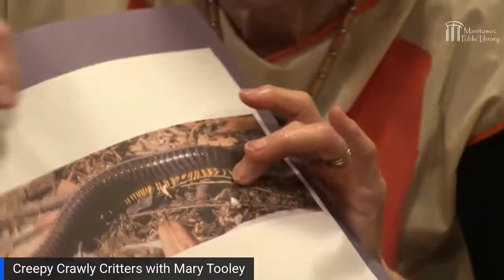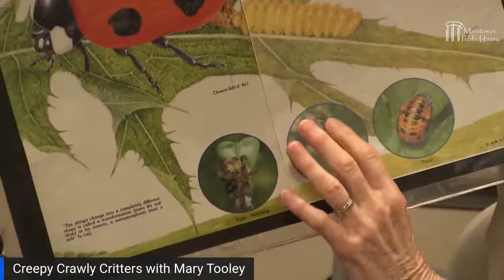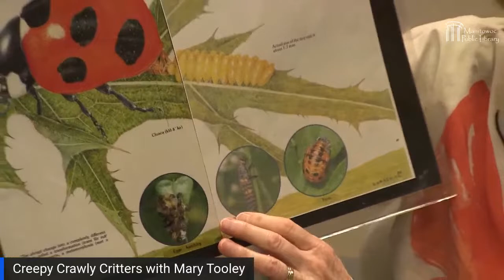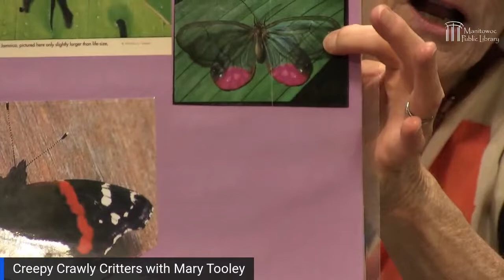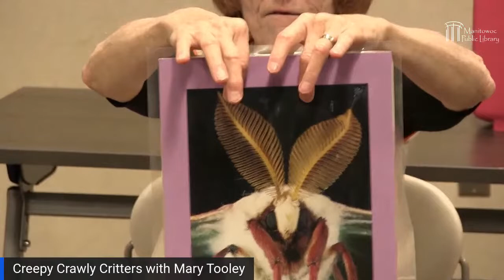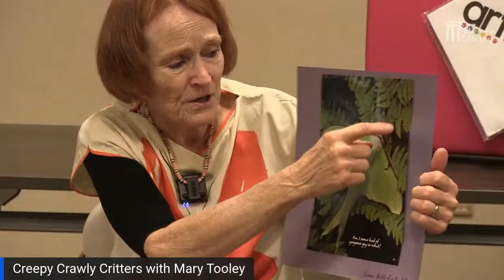Creepy Crawly Creatures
Learn all about creepy crawlys with Mary Tooley